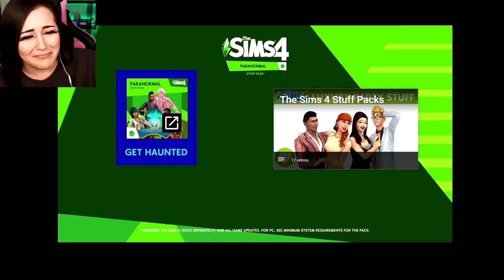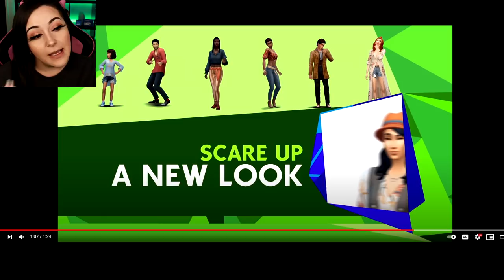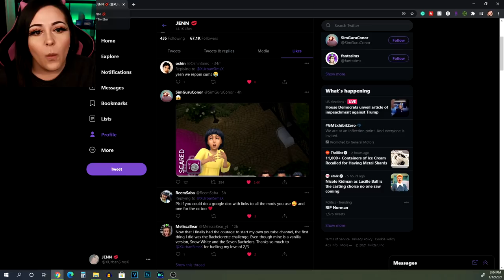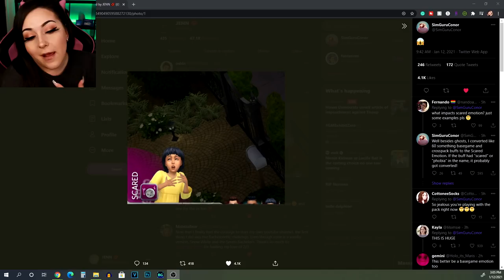ANOTHER SUPERNATURAL PACK? 🤔💚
I WASN'T EXPECTING TO TO SEE ANOTHER SUPERNATURAL PACK...

Come sims and chill with me as we talk about the new pack and my first impressions!

⭐QUESTION OF THE DAY (COMMENT FOR A FEATURE)
- How do you feel, what are you most excited for?

The Sims 3: Jenn951
Origin: Jenn2606